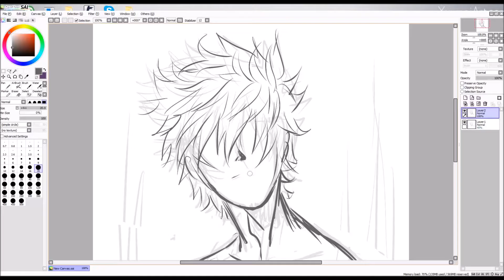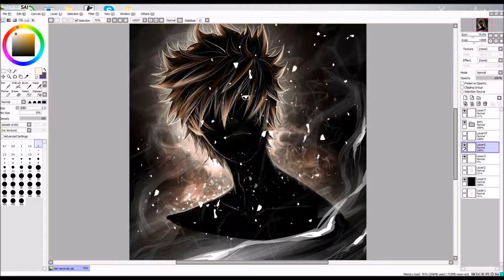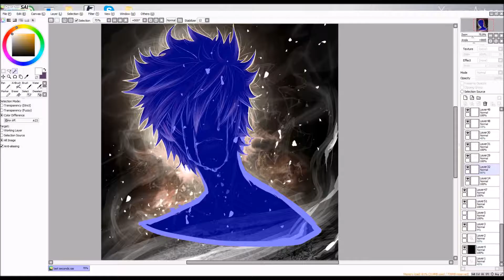[SPEEDPAINT] See you next time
This character was an improvisation.
Time: around 3-4 hours
Tools used: PaintTool SAI, Movie maker, LongRecorder, ImagesToVideo
Song:
Amine Sebti l Composer- Ascent To The Sky